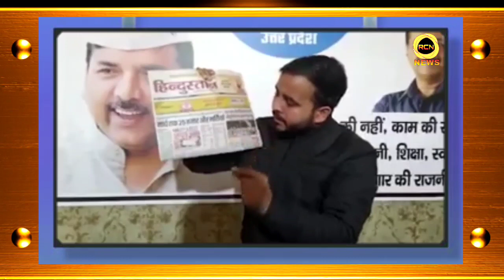उत्तर प्रदेश के मुख्यमंत्री की सरकारी नौकरी को लेकर खुल पोल 25000 भर्तियां मार्च